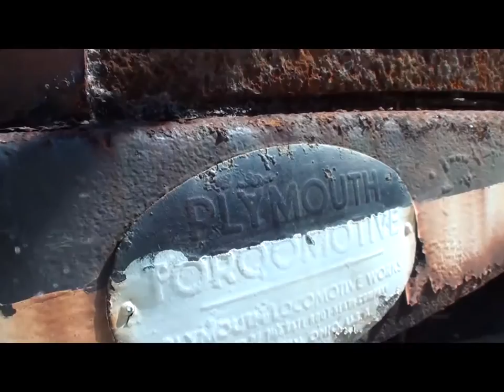check out this old yard dog GM torqomotive locomotive railroad train engine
here is an old locomotive made by GM? anyone know the year?